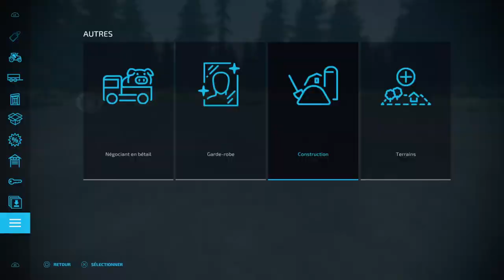Wood, Pallets & Barrels for Honey Production | #09 THE WESTERN WILDS-POTATOES CHALLENGE | FS22PS5/HD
👉Welcome to Farming Simulator 22 ! The map of THE WESTERN WILDS is coming back on my channel for a New Adventure !
✅ A Potatoes Factory purposes to produce a lot of Potatoes Products, chips, soup, croquettes...
⭐️ Let's go to a new gameplay in Timelapse. Enjoy Enjoy Enjoy !!!